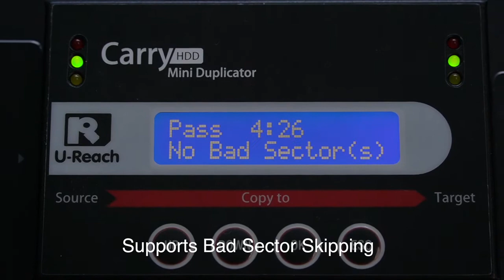How to duplicate hard drive to SSD? U-Reach PRO118 1:1 Mini SATA HDD Duplicator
Four Copy Modes to meet all user's requirement
Supports "Bad Sector Skipping", can backup data from a old HDD to new SSD!

🚀Speed transfers of up to 7.2GB per minute.

🚀Auto skip up to 6000 error sectors of on the HDD.

🚀Auto power control protects your HDD. (HDD is only powered during operation)

🚀Supports 2.5", 3.5" SATA HDD, SSD and IDE HDD via IDE_SATA convertor.

🚀Supports 4 different duplication modes: Quick Copy (System & files), All partitions, Whole HDD and Percentage.​​​​​​​

🚀Data Sanitization: Quick erase, Full erase, Secure erase, and DoD erase.

Feel free to drop us a mail for any question!